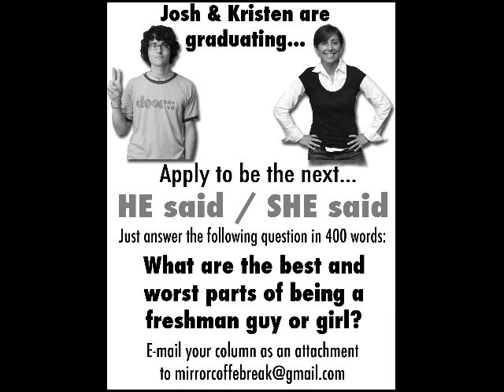News Briefs 4 15 09